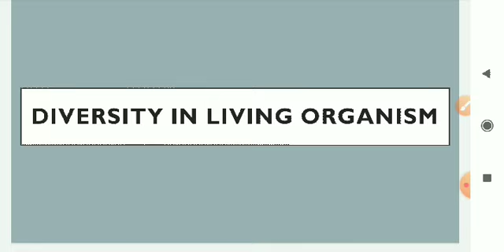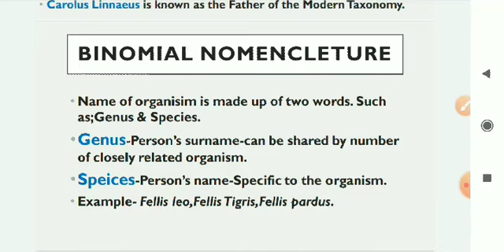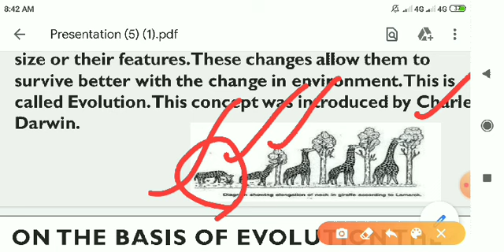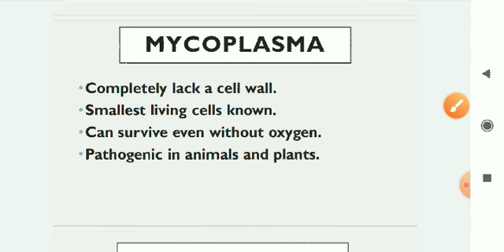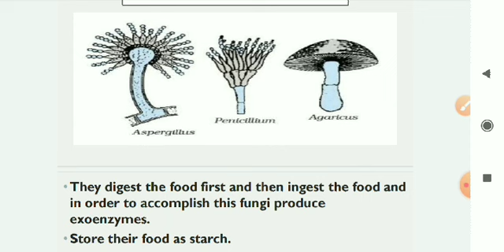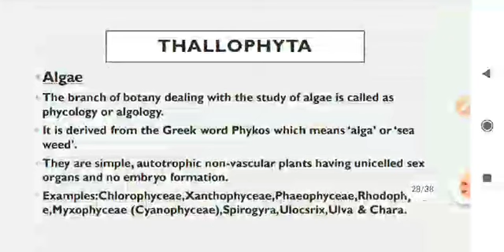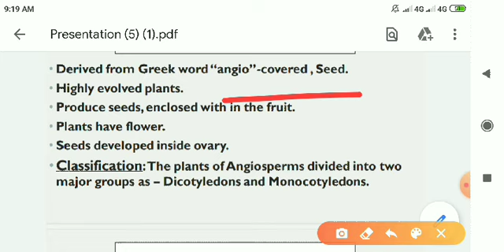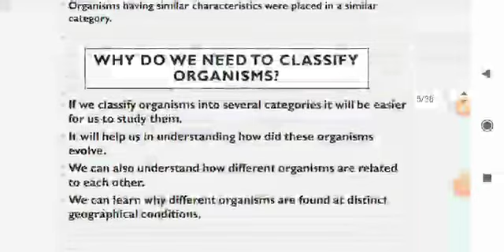DIVERSITY IN LIVING ORGANISMS (PART 1)// OTET/JT/SSD TRW/BED ENTRANCE 2022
Download from PLAYSTORE now

For coaching assistance contact/whatsapp 👇👇
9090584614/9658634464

1: All Latest Educational Updates.
2:Latest Job Updates.
3:Online classes for all Kind of TEACHING EXAM.
4:New Govt. Policies & it's Analysis.
CEI is a family of Teachers. 🙏

Desclaimer -